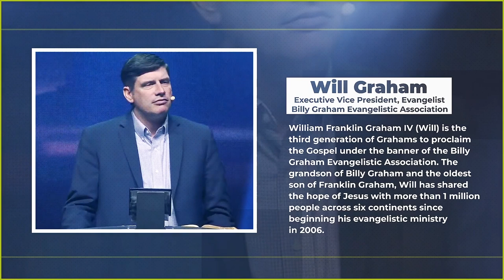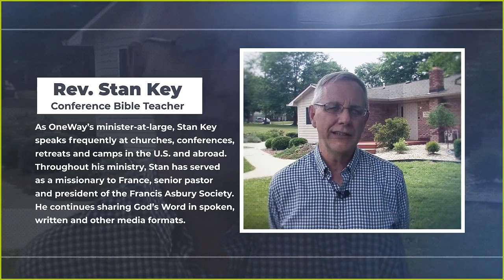Behind the Curtain: Compelling Stories of Suffering and Faith from an ER Doc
Hear some of the most heart-wrenching stories of her 23 years in the Emergency Room, Dr. Trish Burgess explores genuine heartache and compassion for people who are going through the most difficult experiences of their lives, and how Christ’s compassion and peace can prevail in even the most extreme circumstances.